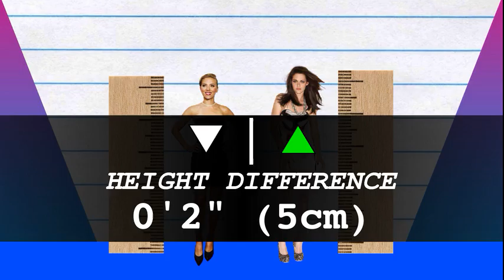How Much Taller? - Scarlett Johansson vs Kristen Stewart!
We compare Scarlett Johansson and Kristen Stewart in height, visually and with data, and reveal just how much the difference is between the two actresses!